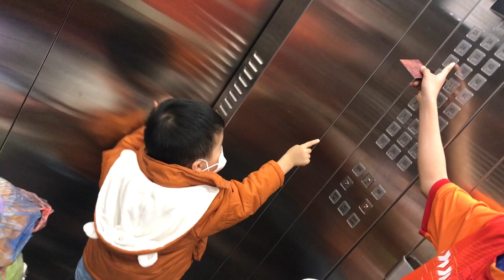Bon giúp mẹ đẩy xe đồ rất chuyên nghiệp